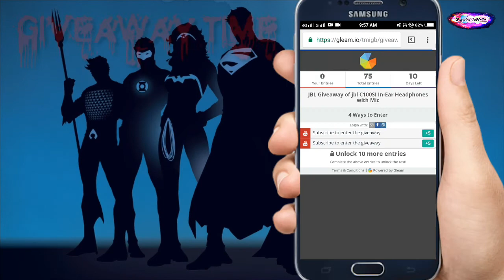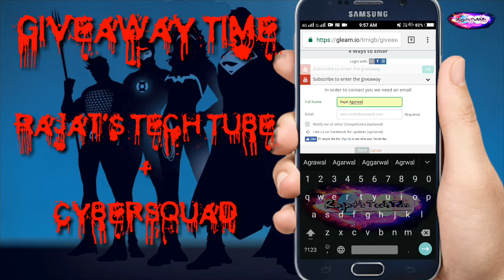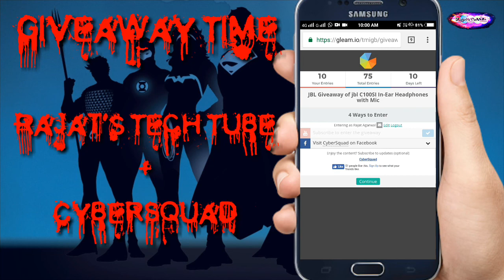(Giveaway) Of JBL C100SI In-Ear Headphone With Mic (900 Rs Earphones)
Namaskar Dosto, Aj ki is video m humne ek Giveaway rakha h jiska prize JBL keearphones h jiski price 900Rs h to ap is Giveaway m jarur participate kare Ho skte h ap Hi is Giveaway ke winner ho.
Thank You(Rajat Agarwal)

Think Hatke!

Sare Jahan Se Achcha - written by Muhammad Iqbal
Sarod - Praashekh Borkar, Abhishek Borkar
Esarod - Praashekh Borkar
Audio Programming, Arranging and Mixing - Praashekh Borkar